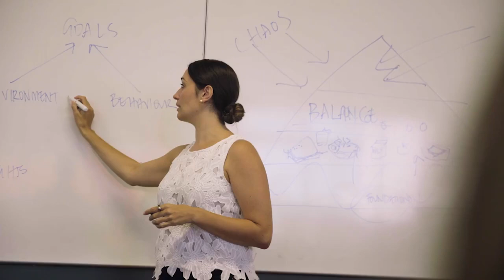Leadership Practice and Development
Senior Lecturer Dan Caprar and Professor in Leadership Kevin Lowe speak about the Leadership Practice and Development unit of study in the MBA program at the University of Sydney Business School.